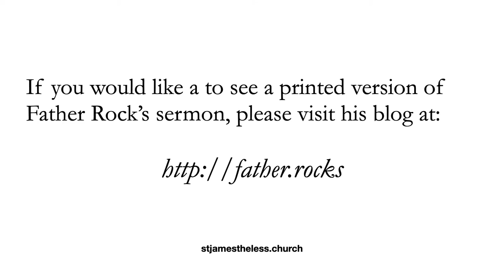The Sermon for Independence Day (Observed) 2022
Thank you for joining us for our sermon from July 3, 2022. In the Episcopal Church, Independence Day is a feast day, and yearly we celebrate the freedoms and responsibilities of citizens of our nation. We appreciate your worshiping with us. Blessings!